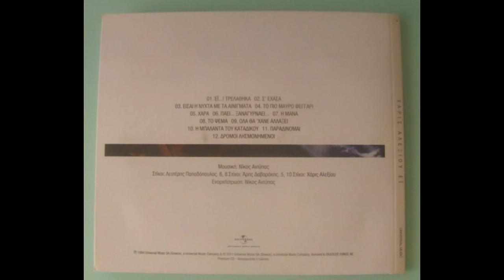Χάρις Aλεξίου - E'I' FULL CD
Χάρις Aλεξίου E'I'